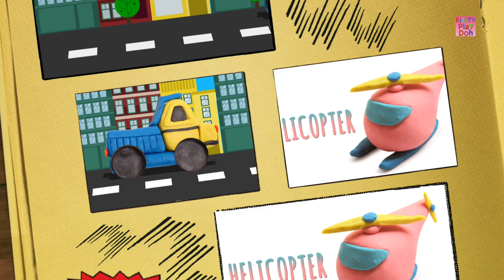Lets Learn How to Make Crane with Play Doh Colors + More Kids Videos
In this video, we'll show you how to make a crane using Play-Doh colors! Plus, we have more fun kids videos for you to enjoy.
Kids TV Play Doh is home to the best and fun DIY play dough videos for kids, they will enjoy learning how to make slime, open surprise toys, play doh foam, play doh surprise eggs & many more with these educational, satisfying & relaxing art & craft videos.
Parents will realise that Kids TV Play Doh is the ideal destination to not only acquire knowledge & thinking skills but also develop their child’s imagination & creativity.